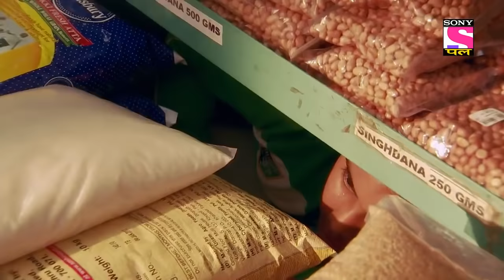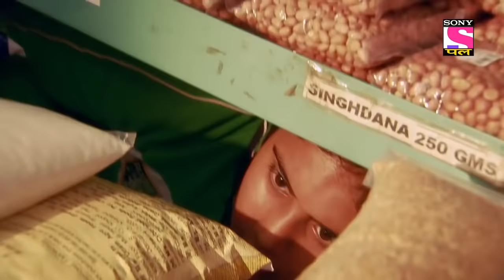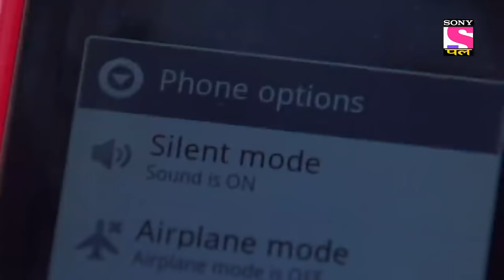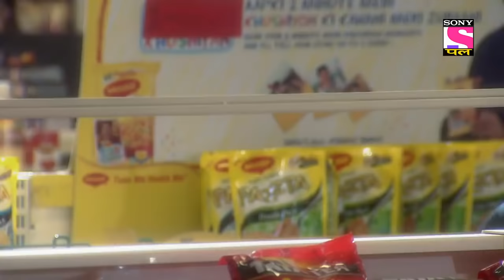The Store Kidnapping | CID | Most Viewed